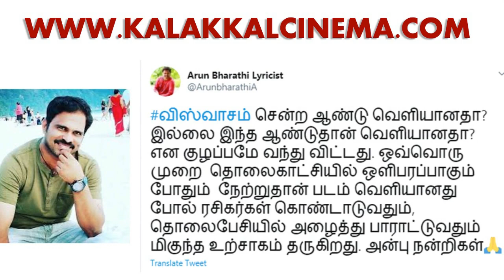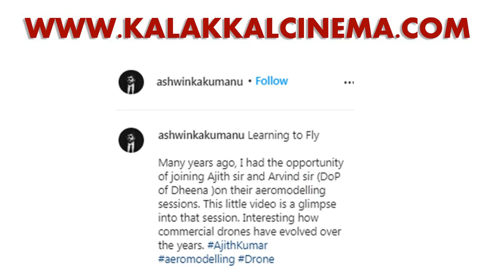Ajith's Viswasam குறித்து எழுந்த பெரும் சந்தேகம் - பாடலாசிரியர் Arun Bharathi Open Talk..! | News HD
விஸ்வாசம் குறித்து எழுந்த பெரும் சந்தேகம் - பாடலாசிரியர் Arun Bharathi Open Talk..!